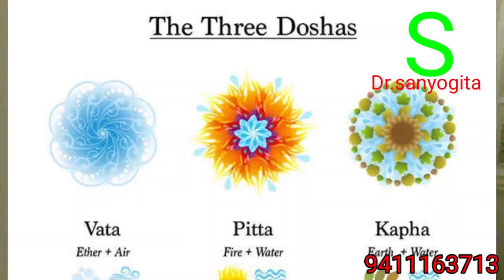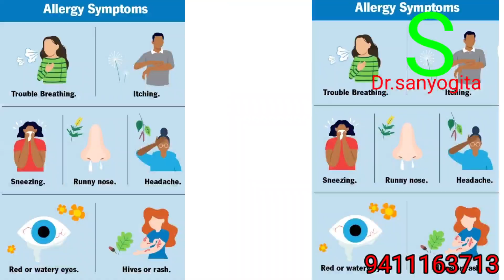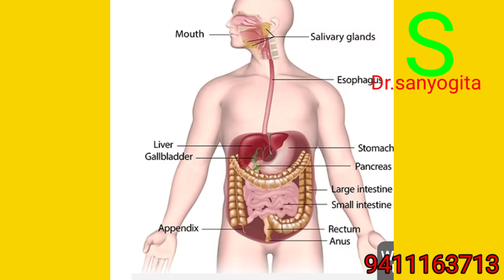वमन..कुंजल क्रिया.वात,पित्त,कफ,से मुक्ति. Vaman..Kunjal.Detox Your Body.Free from vat,pitt,cough.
Following are the benefits of kunjal kriya

Kunjal kriya gives effective reboot to the digestive system. When the intestinal juices are ousted completely the body is forced to start secretion of the fluids again.

The main benefit of this kriya is that it improves the digestion efficiency of the individual practicing it.

When body produces excess intestinal digestion fluids acidity occurs. Thus, this kriya also aids on getting acidity in control.

Kunjal kriya is also known to help those with excessive mucus. It removes excessive mucus from the esophagus.

This technique is also suggested by the yoga instructors to get balance to the body if peoples are not feeling balanced and themselves.

It is also said that it reduces the chance of kidney stones.

Kunjal kriya also reenergizes the nervous system. Thus, improving the overall function of the body.

The muscles of the abdomen are also known to be strengthened by the time to time use of the kunjal kriya.

Anorexia is also get ridden by the balanced use of the kunjal kriya.

It is said that sore throat is also relieved using kunjal kriya.

If done as instructed by the instructor and using cautions the kriya it also helps with the gas problems in intestine.

Kunjal kriya improves the blood flow and good muscle movement from mouth to all the way to the stomach.

The salt water injected during the beginning of the kunjal kriya aides to neutralize the acid in the stomach. salt water is basic in natures.

Asthma, headache, Indigestion is also relived using kunjal kriya.

Kunjal kriya also helps to get rid of the bad breath as well as to get weight in control.